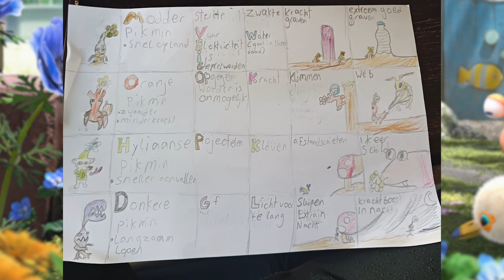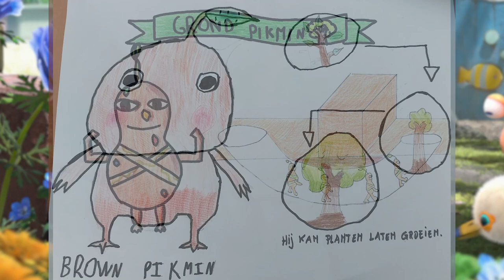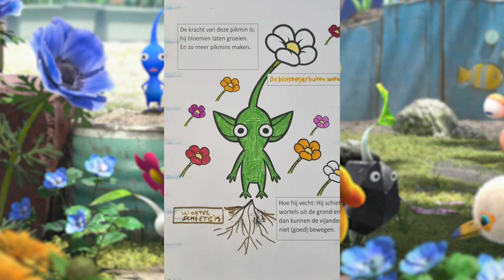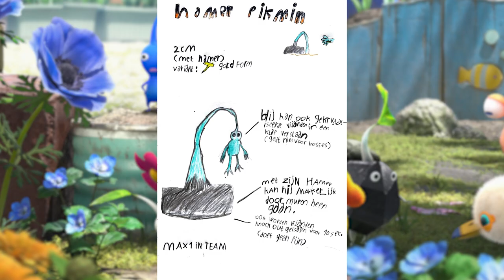IK KREEG MEER DAN 100 PIKMIN TEKENINGEN!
Ik kreeg meer dan 100 Pikmin tekeningen voor de Pikmin 4 giveaway! Win jij deze toffe nieuwe Nintendo Switch game of een goodiepakket? Check snel of jij de winnaar bent door jouw getekende Pikmin!